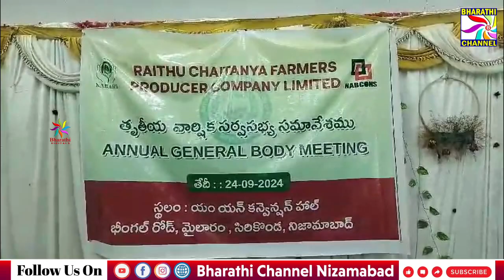సిరికొండలో రైతు ఉత్పత్తిదారుల సంఘం తృతీయ మహా జన సభ|| Bharathi Channel || Nizamabad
సిరికొండలో రైతు ఉత్పత్తిదారుల సంఘం తృతీయ మహా జన సభ
BHARATHI CHANNEL